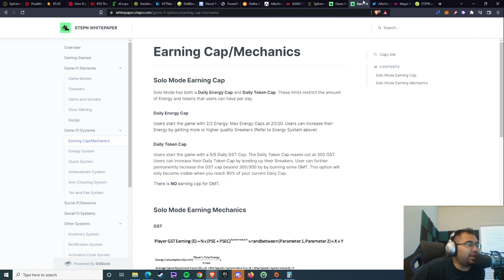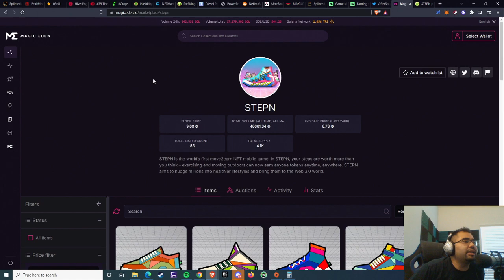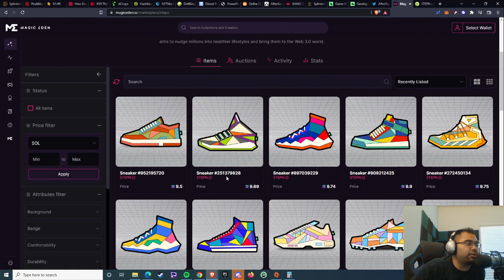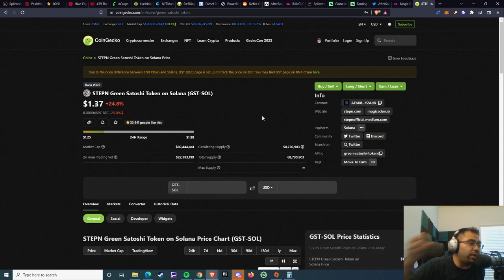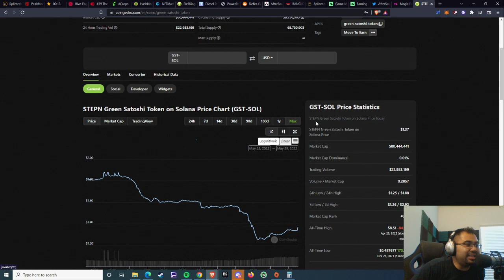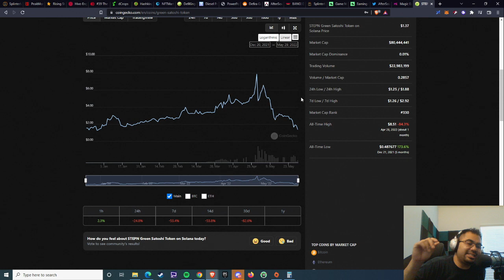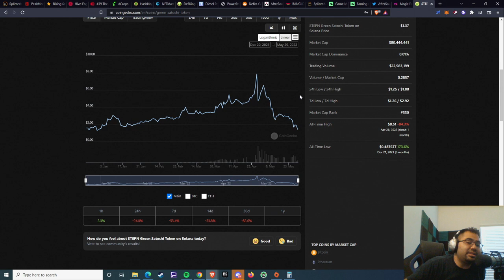WHY I JOINED STEPN & THINK MOVE-TO-EARN HAS POTENTIAL